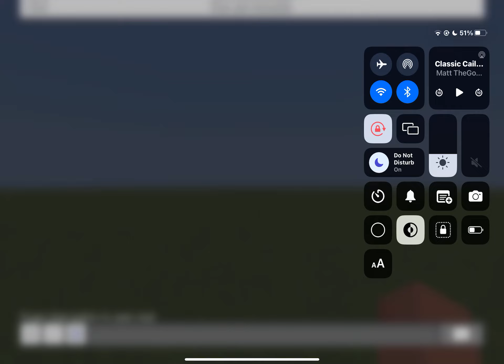Using some more featured items in Minecraft